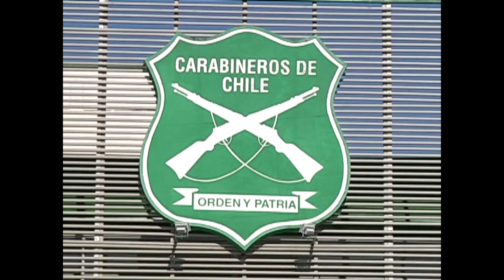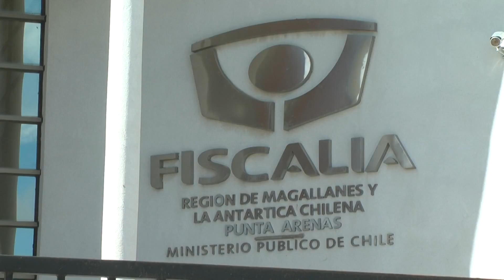SIGUEN REPLICAS DEL FRAUDE